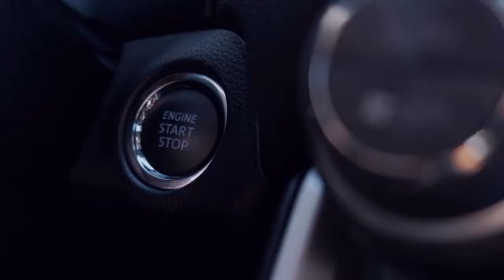ARC DE TRIOMPHE | unique viewpoint in Paris | PLT cabs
Do you know that, it's a unique viewpoint. From the top of the panoramic terrace, your eyes sweep over the whole of Paris.

Without delay Let's travel to Arc de triompe today.

If you’re searching for the best places to visit?  Then you want to explore the beauty Of France without crowds, right!?
Good news: it's possible! ✨ we have all the information and travel facilities.

☎️ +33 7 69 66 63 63